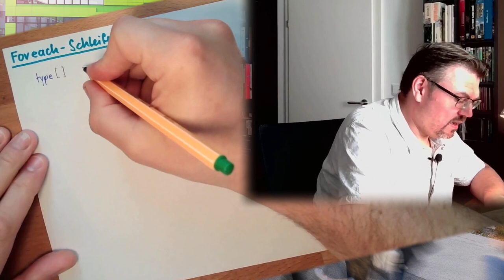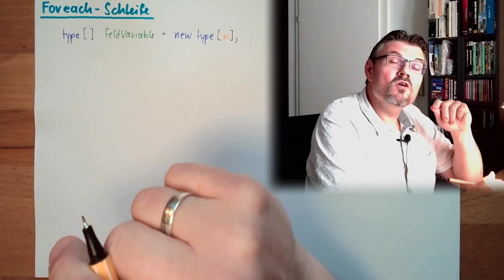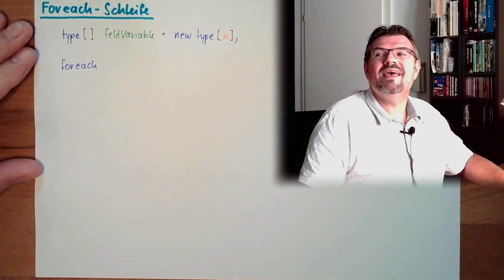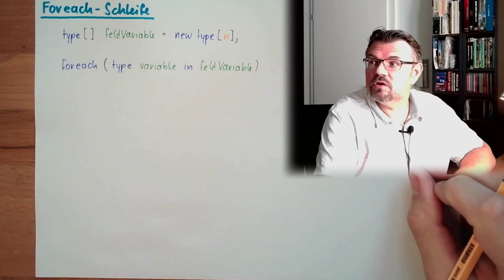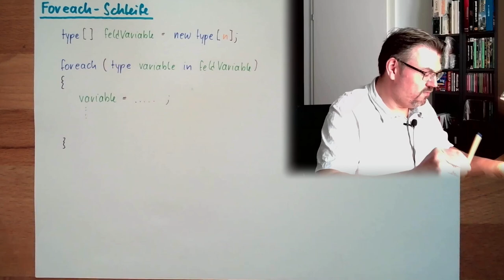CS 31: foreach-Schleife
Eine weitere Schleife, die foreach-Schleife: Hier in der Erklärung